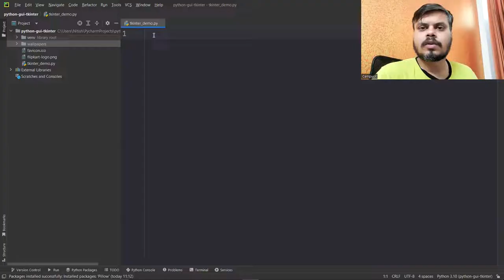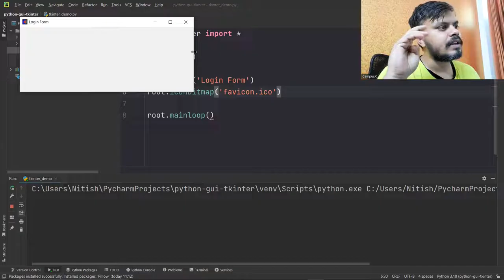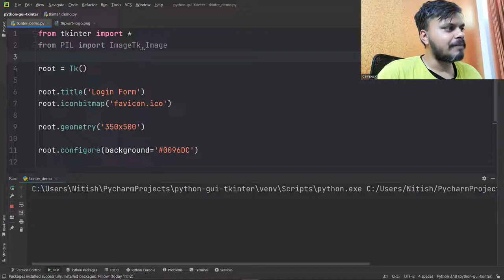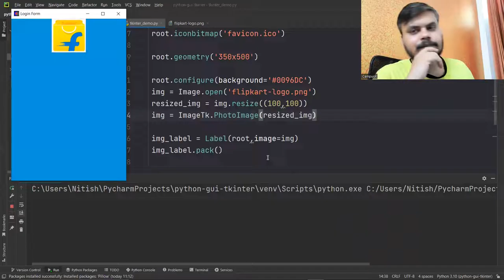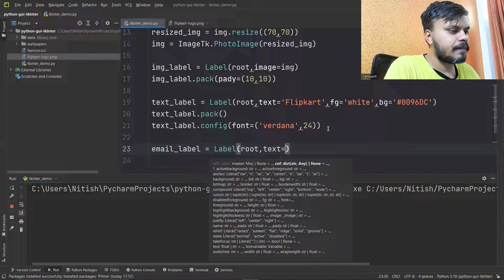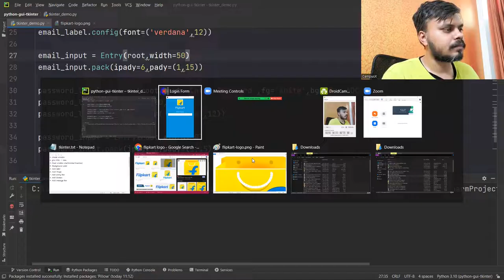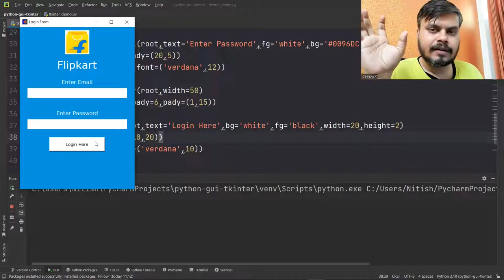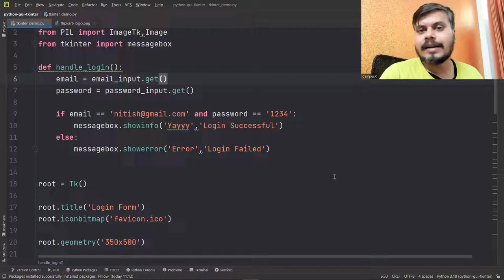Build GUIs Using Python | Python Tkinter in 30 mins | Login App GUI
Tkinter is the de facto way in Python to create Graphical User interfaces (GUIs) and is included in all standard Python Distributions. In fact, it's the only framework built into the Python standard library.